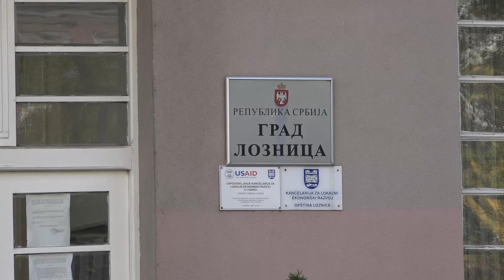Rekordnih 100 miliona u budzetu Loznice za meru energetske efikasnosti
Loznica je iz budžeta grada do danas, izdvojila 86,5 miliona dinara za program unapređenja svojstava stambenih zajednica, rekao je gradonačelnik Vidoje Petrović, na konferenciji za medije povodom završetka ovogodišnjeg konkursa.

Ovo je nastavak politike gradskog rukovodstva na podizanju nivoa energetske efikasnosti i unapređenja svojstava zgrada. Ovim merama lokalna samouprava pomaže građanima smanjivanjem njihovih troškova u nabavci energenata a time se postiže i da grad bude ne samo lepši nego i bezbedniji i čistiji.

Sledeće godine će za tu namenu biti opredeljeno rekordnih 100 miliona dinara, poručio je gradonačelnik Petrović.

„Loznica je još jednom odgovornim radom i planiranjem spremno dočekala sve izazove, ovoga puta u vidu globalne energetske krize, koju niko nije mogao ni sanjati, a naš grad je obezbedio kontinuitet u podizanju nivoa energetske efikasnosti, zaključio je gradonačelnik.

Gradski menadžer, Dejan Stalović, predočio je broj realizovanih ugovora do sada.

„Samo u tekućoj godini pristiglo je 105 prijava stambenih zajednica, od čega je uslov ispunjavala 89, a potpisan je ugovor sa 71. zgradom“, rekao je Stalović.